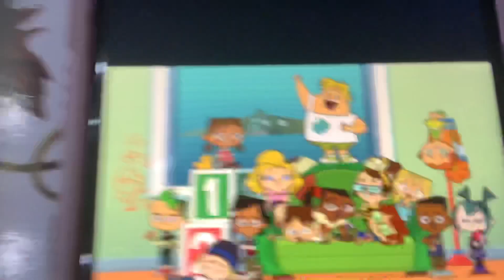Total Dramarama Dragon Ball Revenge Of King Piccolo